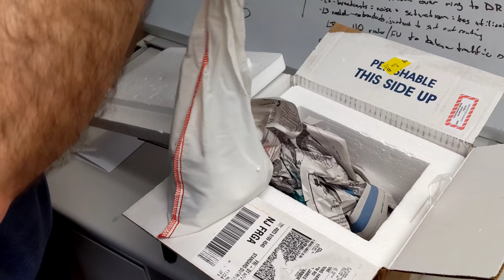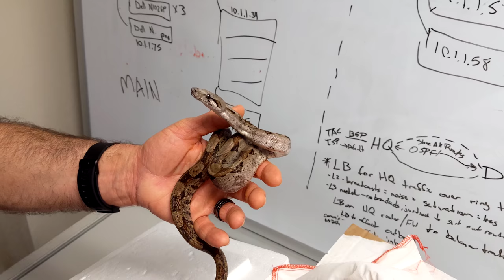Crawl Cay Unboxing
Produced by Vin Russo of Cutting Edge Herpetological Inc.

Crawl Cay Female

Epic fail on reading the receipt with birth date, oh duh :(